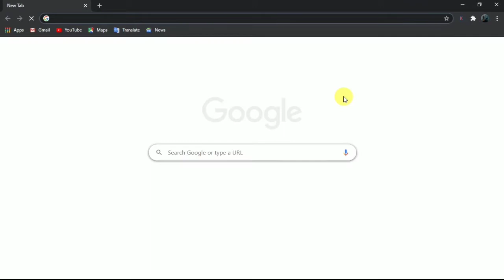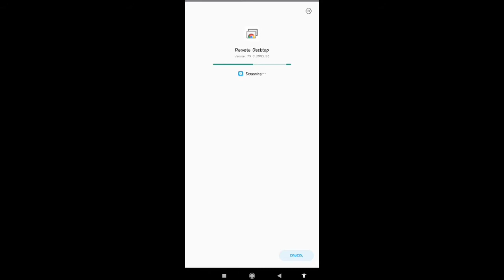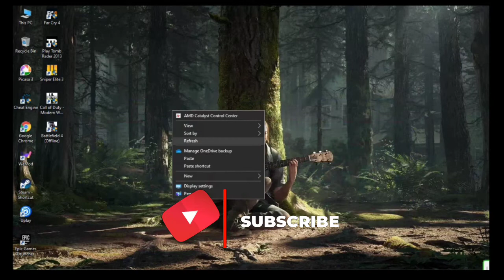Best Screen Recorder for Low end PC and Laptops | 1080p 60fps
Best way to record your low end desktop and laptop screens using Google Chrome 🔥
Without any lag on 1080p 60fps

best tips and tricks 🔥 for screen recorder
Easy-to-use
Enjoy your gameplays and record your screen without any lag🔥

Best Tips And Tricks
Google Chrome